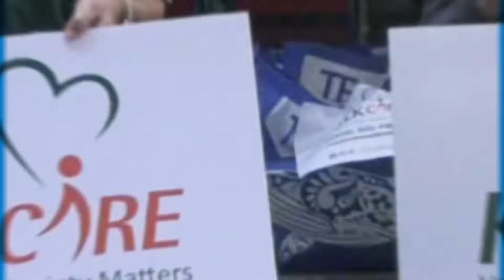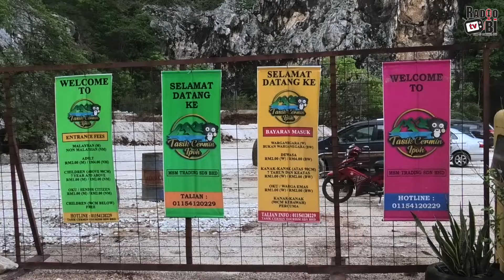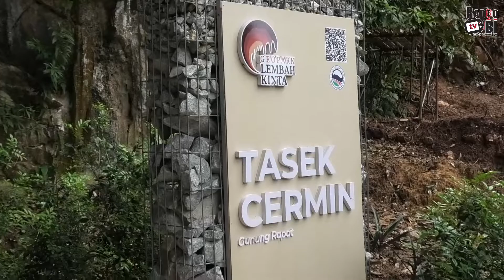BULETIN MBI, RADIO TV BANDARAYA IPOH 31 JANUARI 2022 HINGGA 12 FEBRUARI 2022